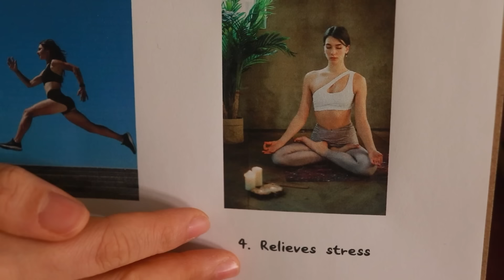ASMR Beachside Spa for Relaxation🌊 | Scrub, Dry Body Brushing, Oils (Roleplay, Layered Sounds)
Hi everyone! It's Tiamo🙋‍♀️

Today's video is about dry body brushing care at a beachside spa.

Have a good night, everyone🌙

🕛 Time Stamps
0:00 Greetings🌴
1:03 Talking about today's care
3:53 Applying a scrub (facial/body)
10:11 Scrubbing face with sponge
13:25 Wiping body with warm towel
15:40 Dry brushing body with brush
26:42 Brushing face
30:07 Applying toner pack to your face
31:20 Applying body oil
35:44 Wiping off body oil with towel glove
39:00 Absorbing toner into the skin
41:00 Taking off the hairband & combing your hair